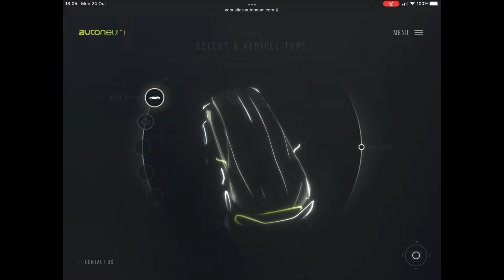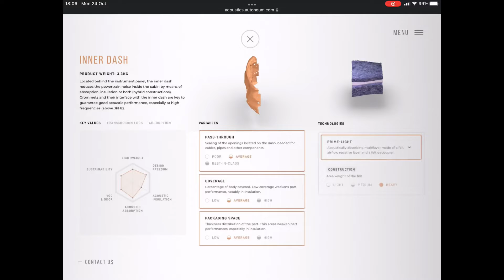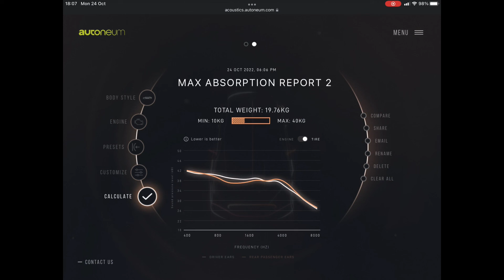web ignite ~ 40 : acoustics.autoneum.com